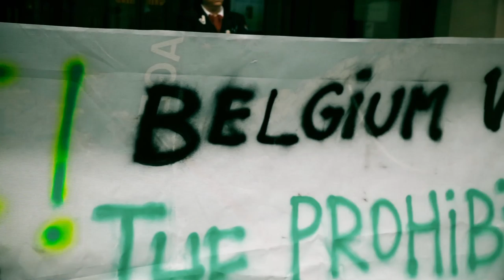Armes Nucléaires : Une avancée historique à l'ONU, sans la Belgique...